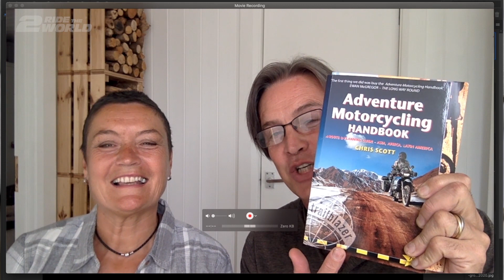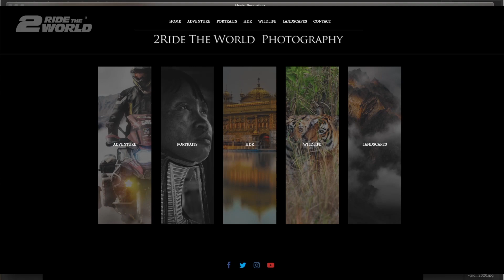Virtual Overland Expo Summer 2020- Living Lens Photography: Our Images and the Stories Behind Them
Welcome to Living Lens Photography: Our Images and the Stories Behind Them at Virtual Overland Expo Summer! Join Simon and Lisa Thomas from @2ridetheworldadventure as they take you on a journey into how they captured some of their favorite images from their travels.

Have you ever wondered how 2 Ride the World captured that magnificent photo? Well, here's your chance to learn the stories behind a selection of Simon and Lisa's images. They'll share some of the photography tips and tricks they've developed throughout their 15 years on-the-road around the world.

Simon & Lisa Thomas are considered by many to be the world’s foremost Adventure Motorcyclists, with more ‘real-world’ experience than anyone on the road today! Simon and Lisa Thomas have ridden their way into a life that most of us can only imagine. Since setting out on their journey in 2003 the duo has amassed an insane 500,000 miles on their ride, through 80 countries on six continents. Along the way, they’ve traversed 36 deserts, survived a broken neck in the Amazon Jungle, cheated death and are still traveling today. It’s easy to say that Lisa and Simon helped define what we now call “Adventure Riding.” As explorers, writers, photographers and public speakers this pair inspire adventure.

💥Make sure to tune in to our Instagram account all day long to watch all of the IG-Lives where we are giving away a ton of cool prizes and interviewing overlanders and exhibitors alike!💥

We hope you have enjoyed this course offering from Virtual Overland Expo Summer. Be sure to check out some of the other classes and presentations on the Virtual schedule!

You can learn more about Simon and Lisa Thomas and 2 Ride The World on their website and social media channels: